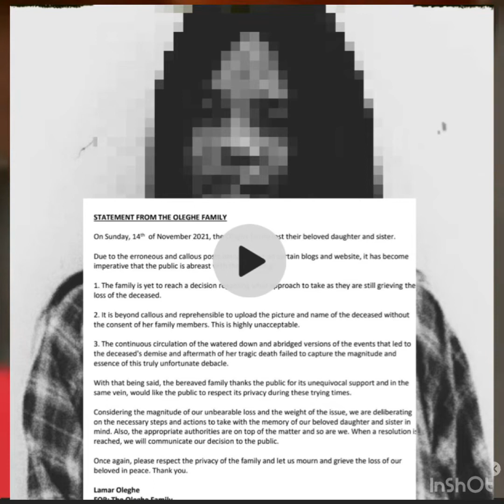lady called susan was electrocuted inside obicubana club hustleandbustle located @Aminukano wuse2